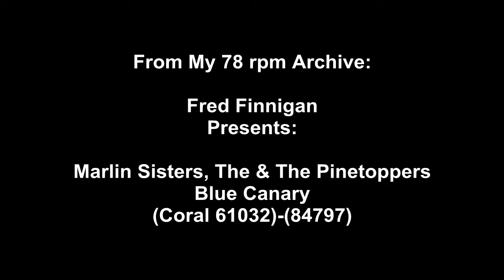Marlin Sisters, The & The Pinetoppers - Blue Canary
Marlin Sisters, The & The Pinetoppers - Blue Canary(Coral 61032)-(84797)